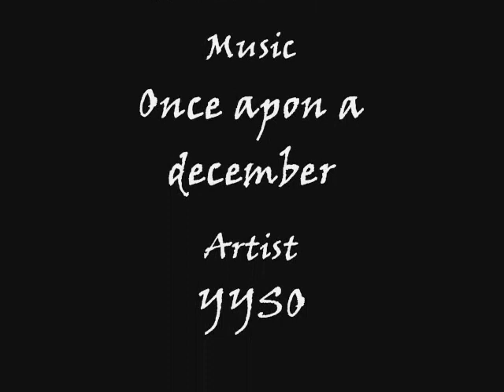Princess...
This is a charactor that one of my friends made. The song is Once apon a december by YYSO (I know it sounds bad). If you want to know more about the charactor ask minafier. She know more than I do.